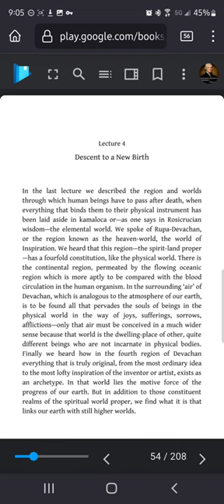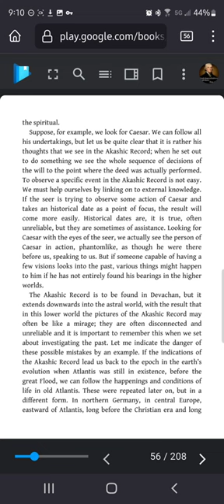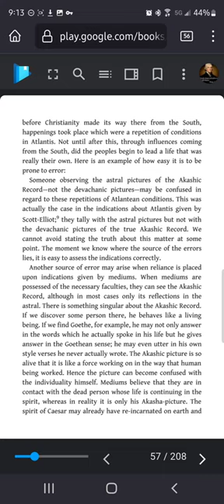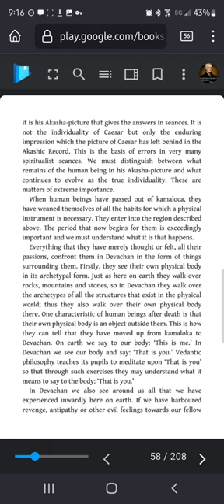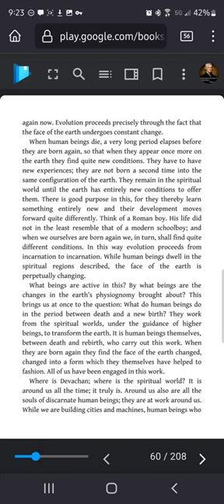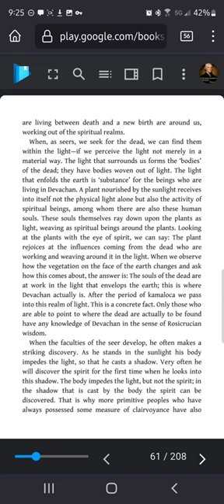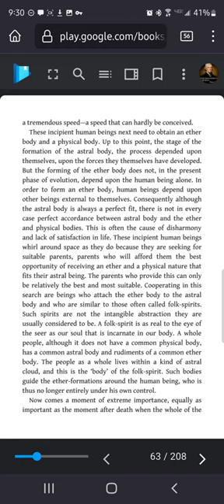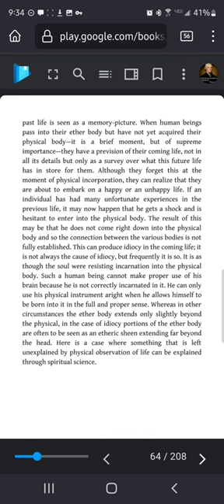Rosicrucian Wisdom - Lecture 4 (Rudolf Steiner) - With commentary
**The world is in dire need of an explanation of true esoterics; I offer this in hopes that it sparks a greater understanding in those who seek this information**

This is a reading of a collection of lectures titled Rosicrucian Wisdom by Rudolf Steiner.  This is lecture  with commentary, lecture 5 available soon...thanks for listening!